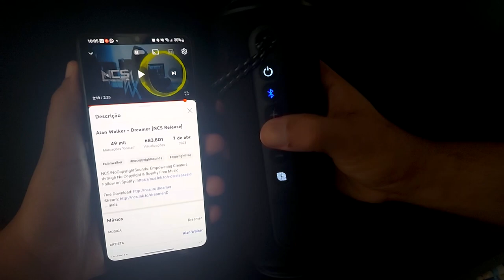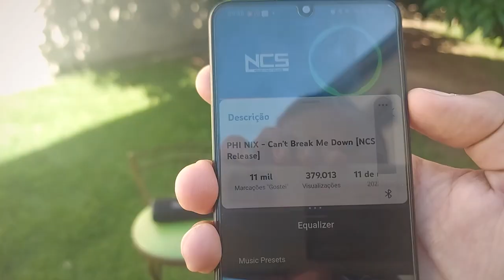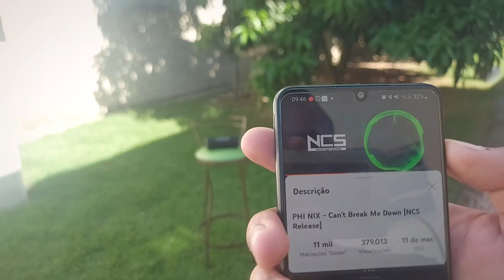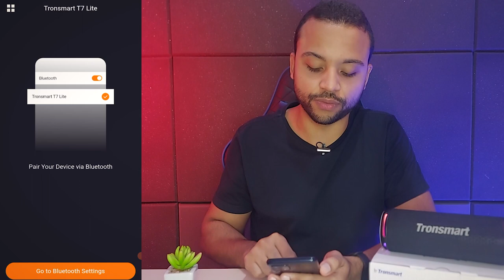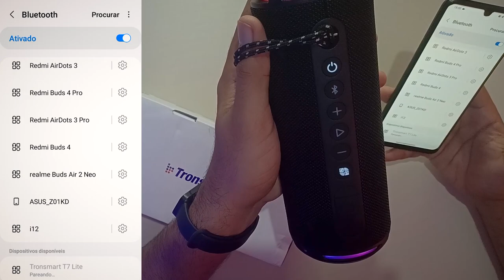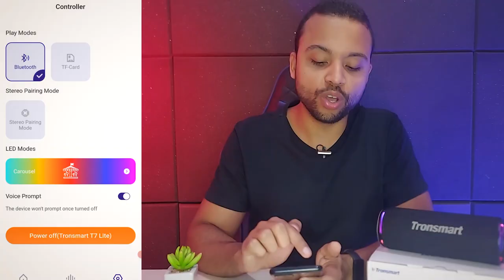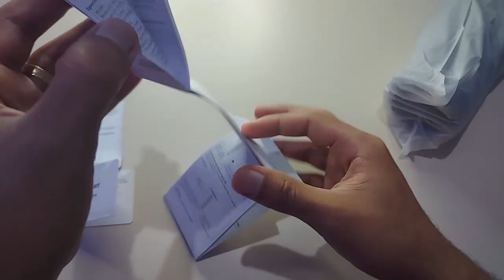*TRONSMART* T7 LITE: Caixa de Som INCRÍVEL e BARATA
Tempo de Vídeo:
0:45 - Recado Importante
1:36 - Mostrando a Tronsmart T7 Lite
1:55 - Funções dos Botões da Tronsmart T7 Lite
2:43 - Tecnologia Sound Pulse (traz uma baita diferença)
3:50 - Testando em Local Aberto
5:08 - Como Atender Chamada com a Tronsmart T7 Lite
5:30 - Testando o Microfone da T7 Lite
6:45 - Tronsmart T7 Lite  Resistente a Água
7:37 - Testando o Aplicativo Tronsmart
8:12 - Como conectar a Tronsmart T7 Lite no Celular
10:40 - Dica de Ouro
11:45 - Como Ativar o melhor equalizador da Tronsmart T7 Lite
12:30 - Outras Funcionalidades do Aplicativo
14:20 - O Que vem na Caixa da Tronsmart T7 Lite?